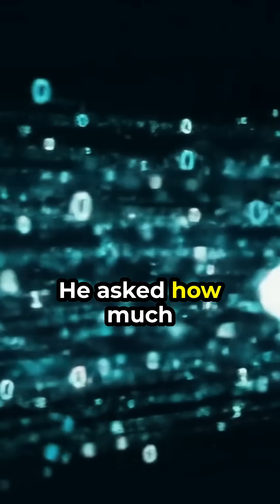Claude Shannon: The Man Who Invented the Information Age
Before smartphones, the internet, or even computers as we know them—there was Claude Shannon. In 1948, he created information theory, showing how to turn any message into bits—laying the foundation for the digital world. Wi-Fi, video streaming, data compression, even AI… all made possible because of him. Today, one of the world’s most advanced AIs is even named in his honor: Claude.

🎓 Engineer. 🧠 Mathematician. 🤖 Visionary.
Meet the man who turned information into power.